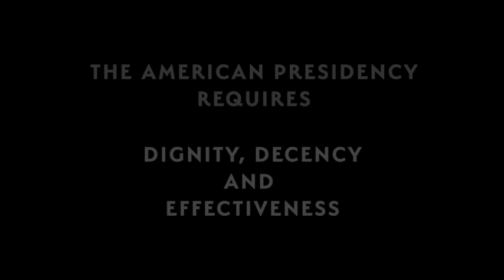The Presidency Requires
A GOTV Public Service Announcement developed by Iris Arts defining the requisite characteristics for a President of the United States.
No sound.